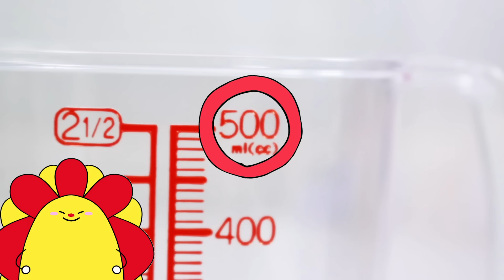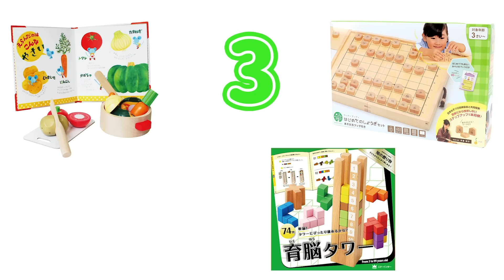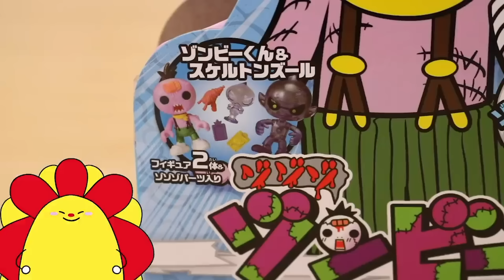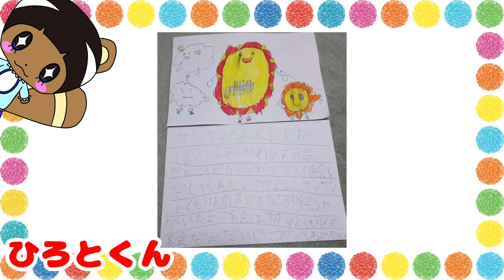大変！大量の虫を食べちゃった！？ミミズゼリーを手作りしてイタズラしよう！親子向け知育教育★サンサンキッズTV★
知育(ちいく)おもちゃ4つをレンタルできる『オモチャブ』が、10月ごろにスタートよてい！

◆ぬいぐるみなど、オリジナルグッズうってるよ〜！ここからかえるよ↓

3~6歳のお子様向けに、動画で「楽しく学べる」体験の提供を目指しています♪